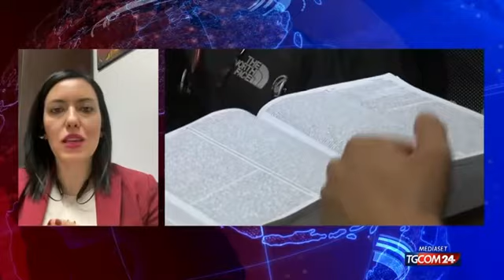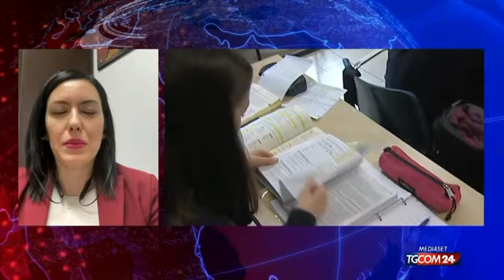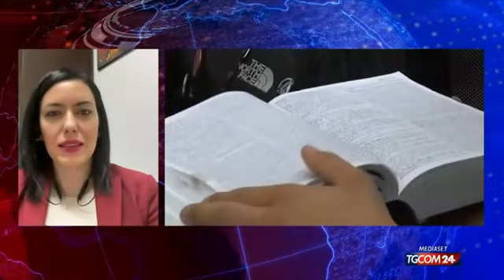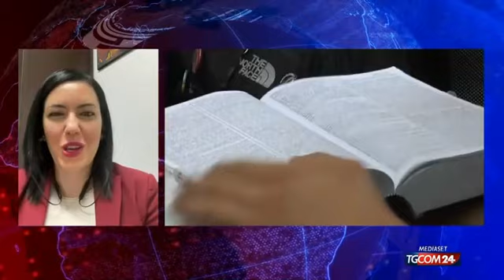Donne, uomini e affettività. Il mio intervento a tgcom24.